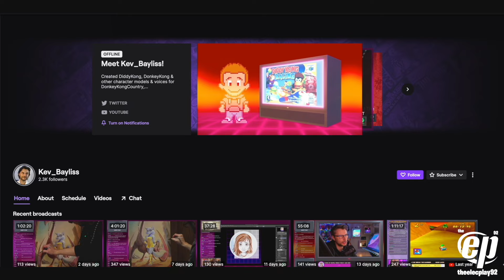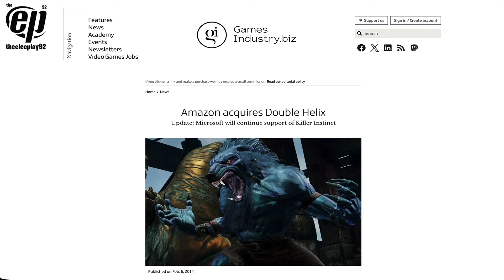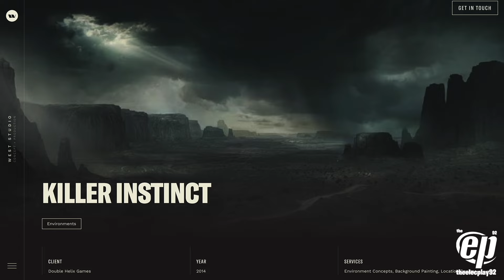Killer Instinct Xbox 360 Prototype & Killer Instinct Anniversary Edition COMPARISON | THEN & NOW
2024 marks the 30th Anniversary of KILLER INSTINCT™.

To commemorate the occasion, I provide “KILLER“ insights on the development behind the original arcade game, my Killer Instinct memories, Easter Eggs, the resurgence of the franchise and the differences between the cancelled Xbox 360 prototypes and Killer Instinct Anniversary Edition on Xbox Series X.

KILLER CONTENTS - Timestamps

BRUTE FORCE - Killer Instinct Origins : 01:27
Ken Lobb : 01:50
007 Goldeneye Nintendo 64 KLOBB : 01:53
Chris Sutherland Killer Instinct Announcer : 02:22
Robin Beanland and @Graeme_Norgate  : 02:33
Kev Bayliss : 02:54
Killer Instinct Fun Fact : 03:05
NINTENDO ULTRA 64 : 03:25
Noah’s Killer Instinct Memories : 03:53
Microsoft Acquires @RareLimited  : 04:39
Killer Instinct 3 Easter Eggs  : 04:49
Grabbed by the Ghoulies : 05:14
Conker Live & Reloaded : 05:23
Viva Piñata : 05:39
Banjo Kazooie Nuts & Bolts : 05:50
E3 2013 Killer Instinct Xbox One Announcement : 06:43
HexEngine - Double Helix Games : 08:05
Amazon Acquires Double Helix Games : 08:58
@IronGalaxy  : 09:09
Killer Instinct Arcade & Anniversary Edition THE BASICS : 09:34
Killer Instinct Combo System : 11:31
Killer Instinct Xbox 360 & Anniversary Edition Comparison:
TITLE SCREEN : 18:45
MAIN MENU : 20:32
CHARACTER SELECT : 22:54
STAGE SELECT : 24:41
VS. SCREEN : 25:07
Combo Counter and Font Styles : 26:02
HEADS UP DISPLAY : 27:04
SHADOW METERS : 28:24
SPECIAL MOVE & SHADOW ATTACKS COMPARISON : 28:53
Killer Instinct Xbox 360 Graphics : 34:00
KILLER INSTINCT ARENAS COMPARISON:
Tiger’s Lair - Jago : 35:30
Alchemical Lab - Sabrewulf : 35: 55
Crash Site - Glacius : 36:18
Training Room : 36:42
Debug Void : 36:58
Michael Willette “Berserker Mike” Announcer: 37:06
Jago Victory Taunts: 38:12
Rocking Reactive Music - @MickGordon & Jean-Edouard Miclot : 38:44
Gaming Easter Eggs 101 : 44:06
Forza Horizon 5 : 44:11
Viggo Mortensen’s Captain Fantastic: 44:33
? : 45:47

"Fight on!"

KILLER INSTINCT™, the Killer Instinct logo, Microsoft, Rare, and the rare logo are trademarks of Microsoft.
Microsoft, Killer Instinct and the Killer Instinct Logo are registered trademarks of the Microsoft group of companies.
Iron Galaxy is a trademark of Iron Galaxy Studios LLC.